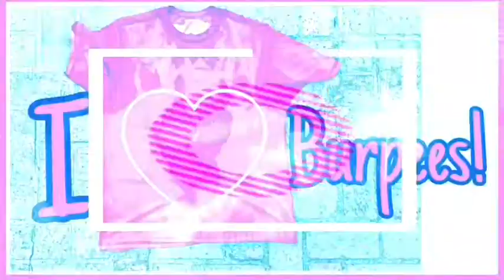Another Heavy Monday | Lunchtime HIIT | Go Get Yours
What up YouTube Peeps!

Big Bench Day at 175 lbs. Got my 15 pull-ups. Got my dips at 27.5 lbs. Got my rows finally at 137.5 lbs. I did not get my curls at 38.25 lbs per side. No burpees today.

My name is Derek Towers, but you can call me oosiris. This is my vlog of my workouts. If I can motivate or inspire anybody, that’s a bonus. Thanks for stopping by. Drop a comment too.

Monday, Wednesday & Friday lunchtime HIIT & Bench